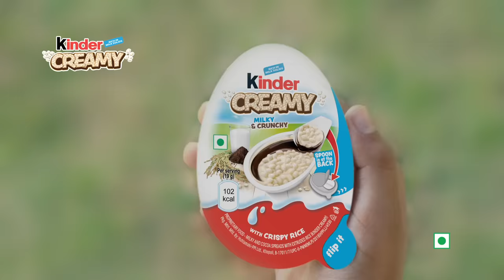KINDER CREAMY | Exciting New Mini Snack for your Kids -25sec Tamil